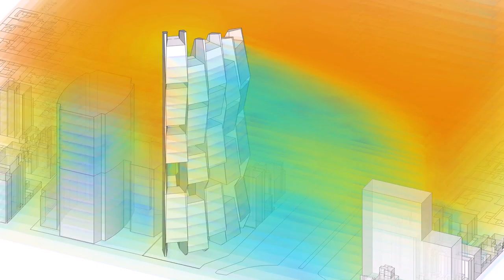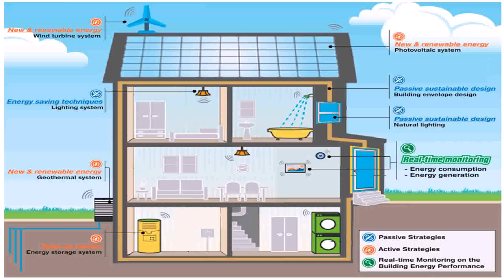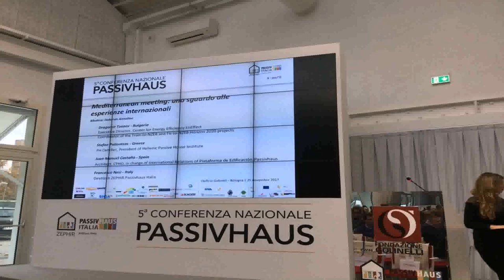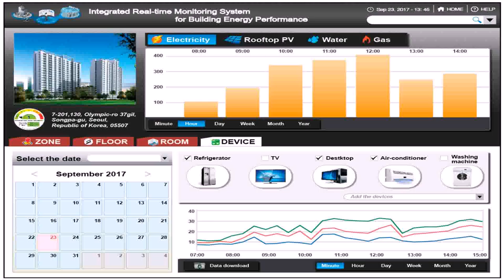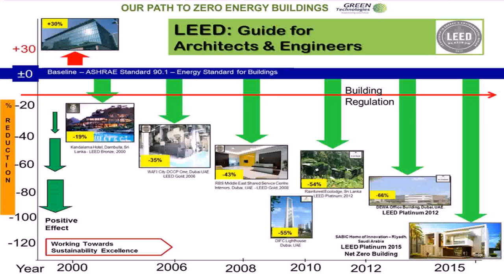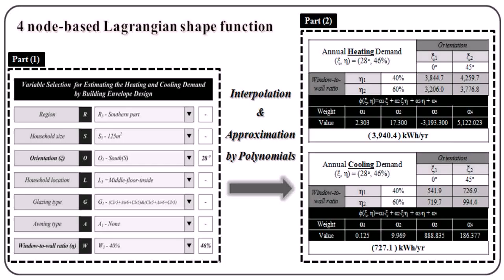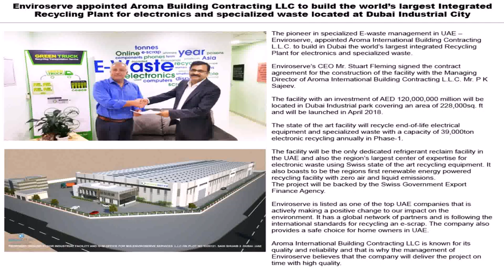Zero Energy Building In Dubai - Gif Maker DaddyGif.com (see description)